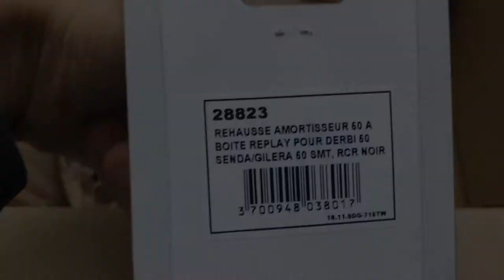UNBOXING PETIT COLIS DAM SPORT + MONTAGE PIÈCES🔥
Déballage petit colis de chez Dam-sport:
-poignée progrip 788 rouge/blanche
-rehausse amortisseur replay pour derbi

Musique : HOFF - Scentsy ✪ Trap ✪ Amazing NoCopyright Music [ANCM]

Varko.